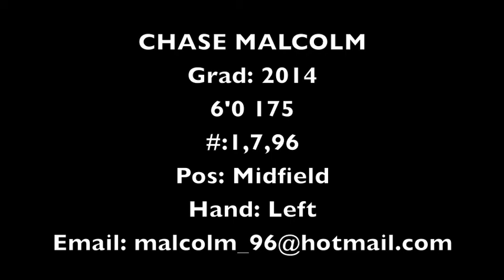Chase Malcolm 2012/2013 Lacrosse Highlights